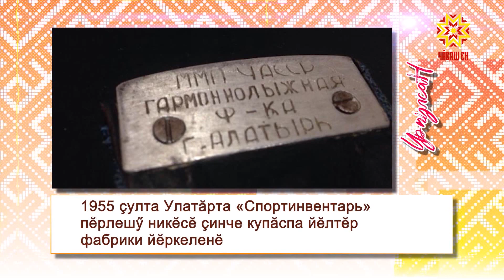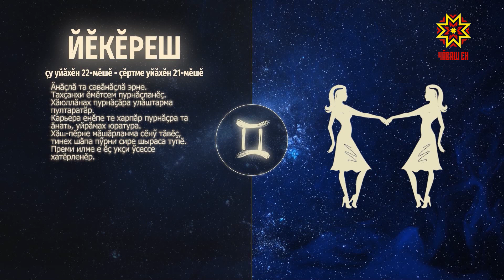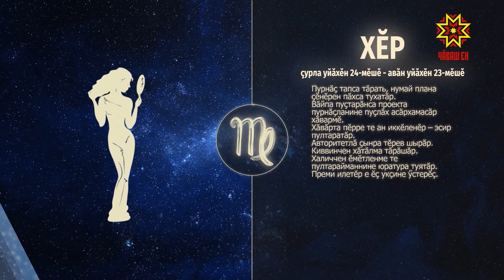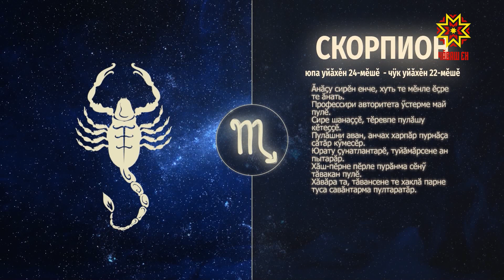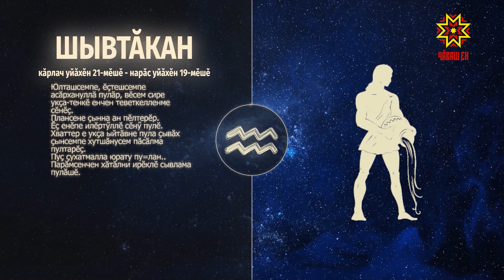Ир пулсан. Выпуск 06.04.2022